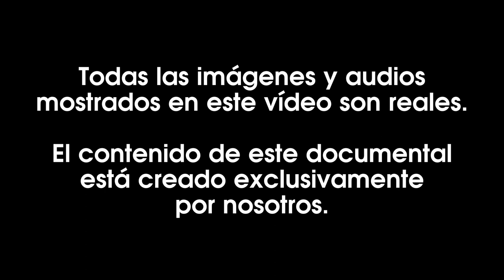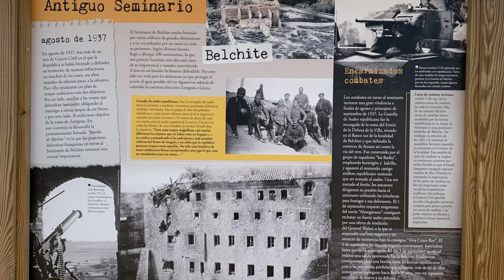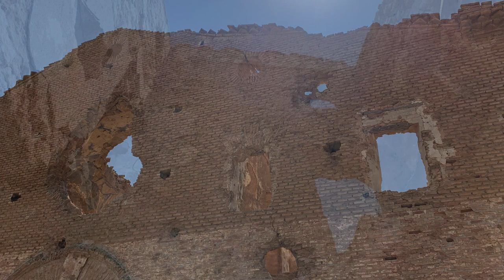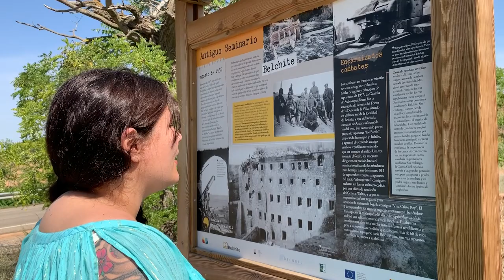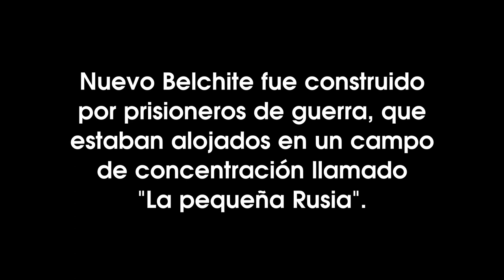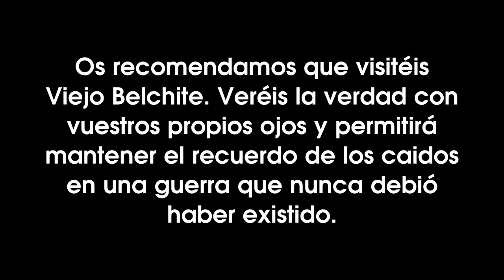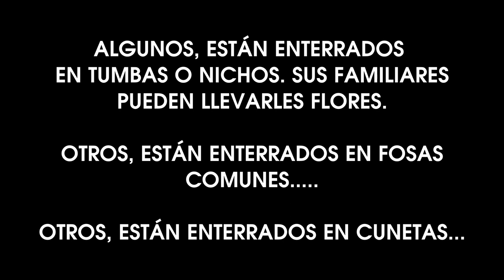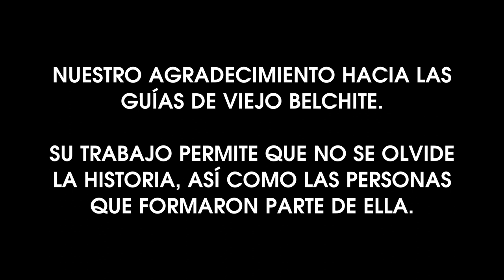Documental Viejo Belchite (Zaragoza)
Nueva investigación de Mente psíquica. Esta vez en Viejo Belchite y los pueblos de alrededor. Conexiones mediúmnicas en diferentes lugares de la zona.